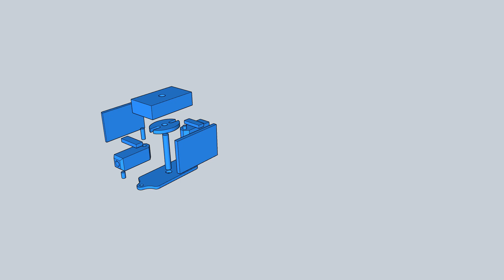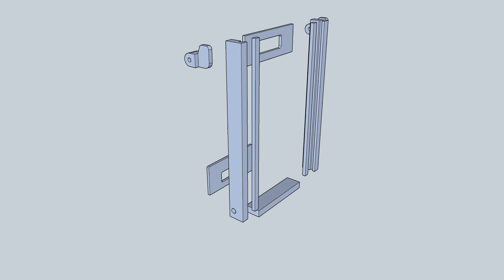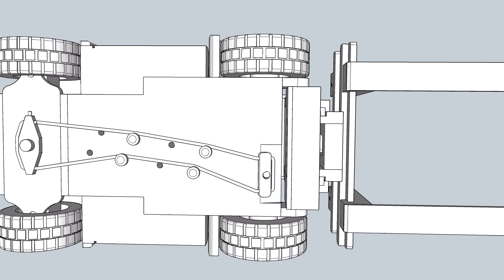Forklift Breakdown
In order to build this model, you will need expert woodworking skills.

This 3D build video is made by Alex Kara. More of his videos you can find at: